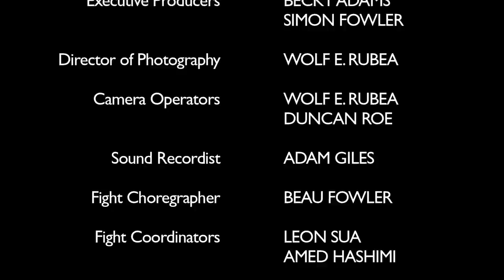Run Rabbit Run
After a hard day at school, the last thing you want to deal with is bullies! Actually no, I take that back, NINJAS, the last thing you want to deal with is Ninjas! And whatever Sam's got himself into he better run 'cause they're agile mother f@*kers!

Written & Directed by Beau Fowler

Starring Max Fowler & Leon Sua